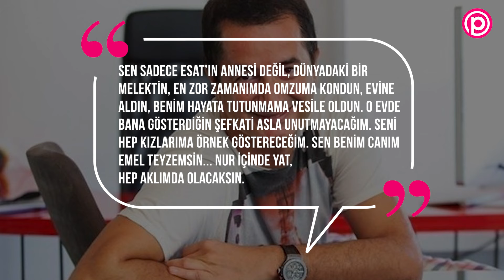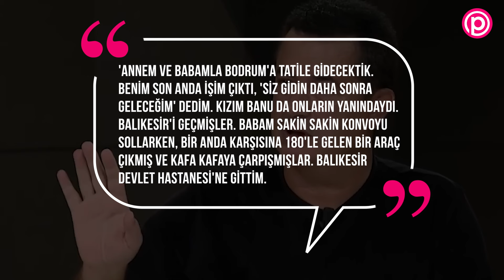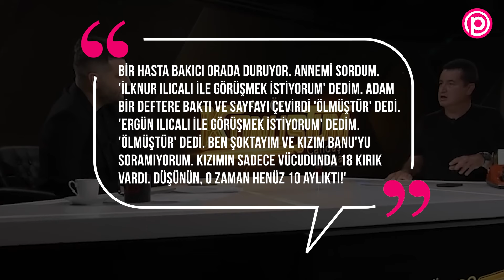Acun'un sağ kolu Esat hakkında bilinmeyenler. Kameramanlıktan üst düzey yöneticiliğe...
Kim bu Esat Yontunç? Eskiden Acun'un programlarında kameramanlık yaparken nasıl bir anda en zengin prodüktörlerden biri oldu?  Acun’un onu hiç yanındandan ayırmamasının çok duygusal bir nedeni var.